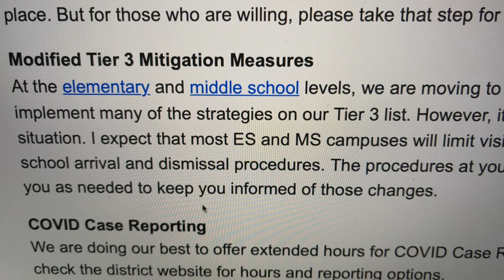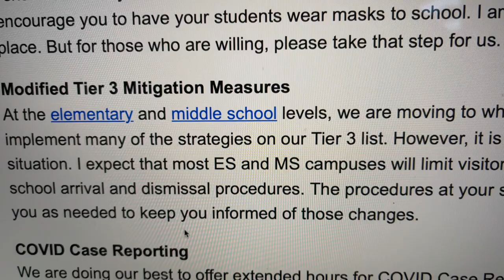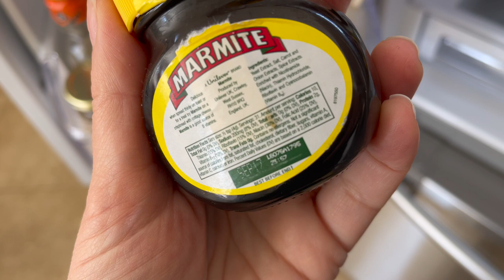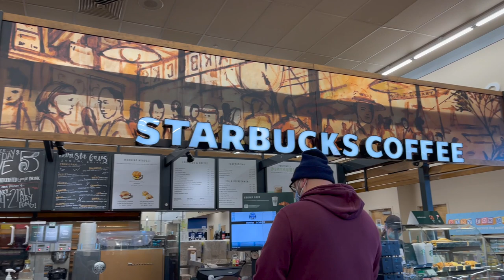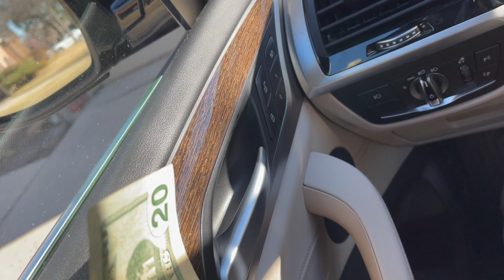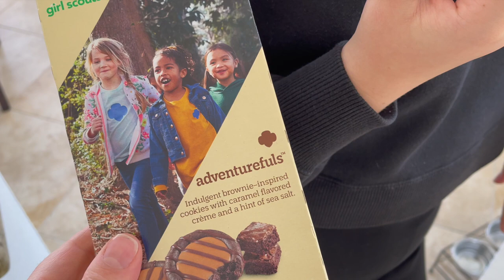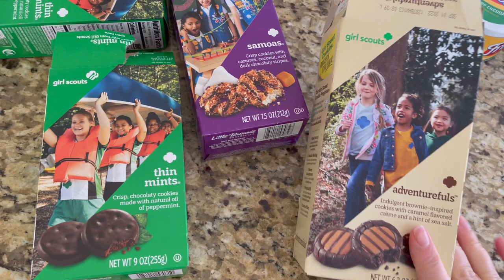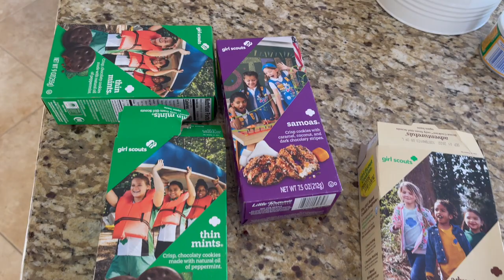W Ameryce projektują życie/ciasteczka skutek z Tosią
Opublikowano 19 stycznia 2022 roku.

Serdecznie zachęcam do oglądania i komentowania.
Jak się czujecie? Piszcie co macie na myśli.